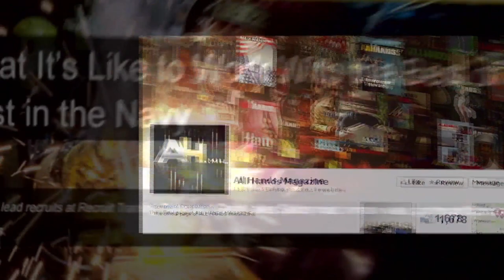All Hands Magazine Launches Social Media Pages